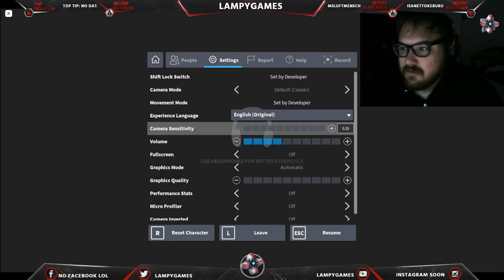There's something even scarier lurking in the Backrooms... (Roblox Apeirophobia)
Guys I'm aware the quality is trash, this happened for a couple streams because i changed my bit rate but its been fixed as of recently :)  anyway like for better quality horror content, subscribe for more big booty backrooms b*tches, share for more Roblox content, comment your favorite part :)

Feat Beando and @UhWimboWay (wimbo remake your channel)

Audio from various video games :) i own absolutely none of them